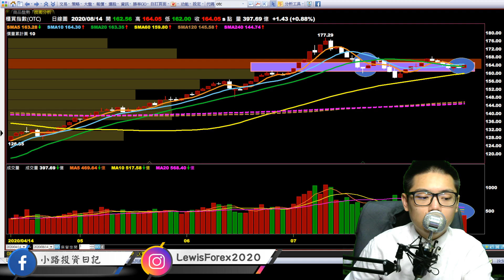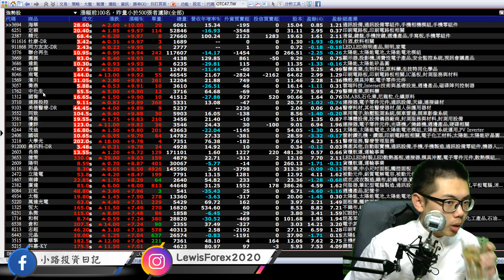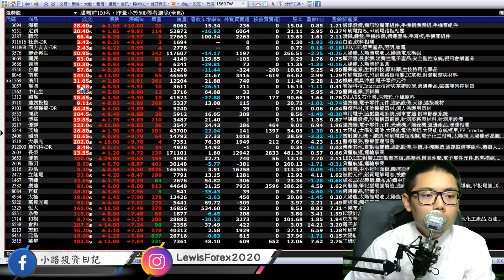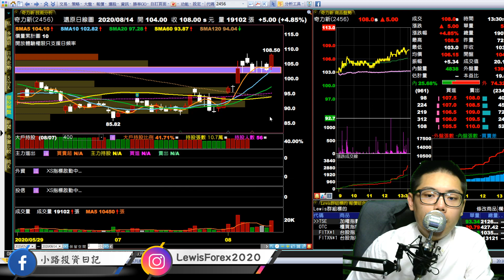#0814 小路投資日記 大盤維持多方架構「這個指標」讓小路保守應對！